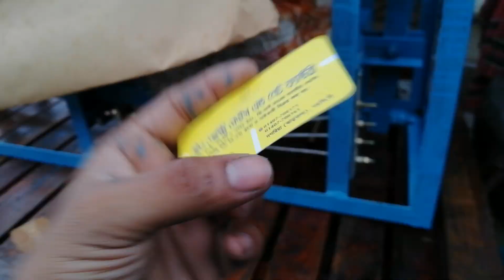স্পট মেশিন | ডেলিভারি দোহার যাবে